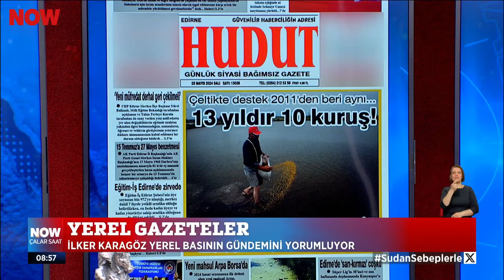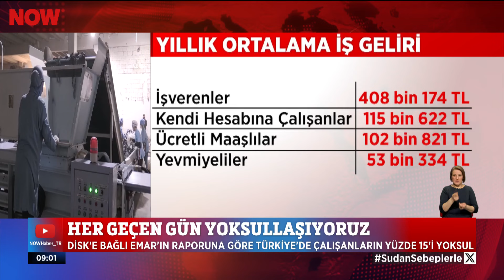Açlık yoksulluk sınırı artıyor... 28 Mayıs 2024 İlker Karagöz ile Çalar Saat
Her geçen gün yoksullaşıyoruz... 28 Mayıs 2024 İlker Karagöz ile Çalar Saat bülteni ve öne çıkan haberler yayında hemen izle!